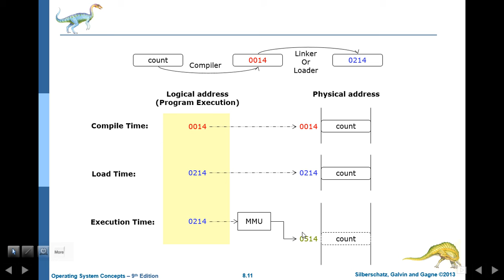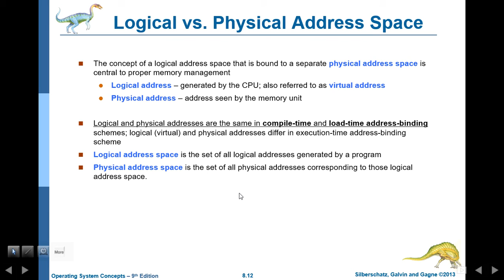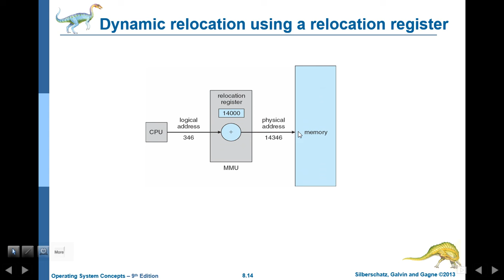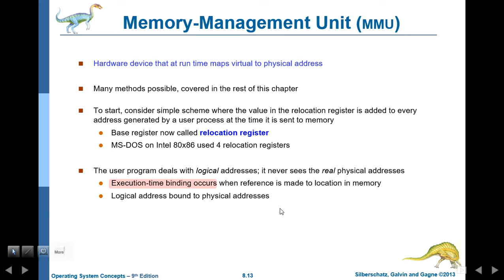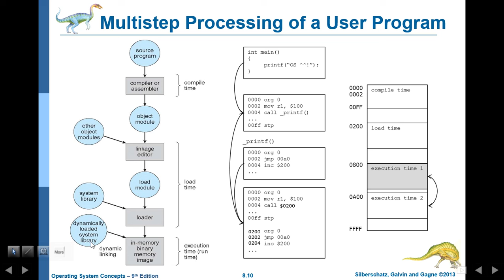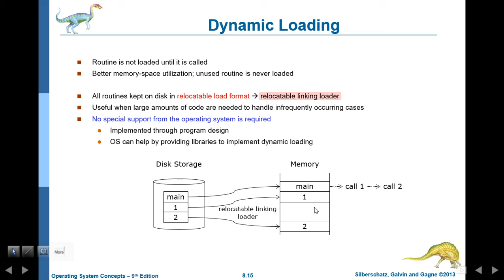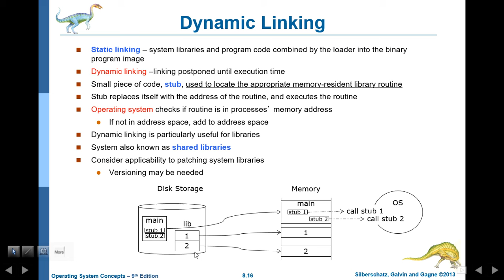os 8 Memory ManagementStrategies 03 address binding 02